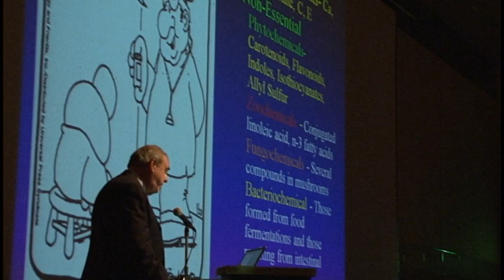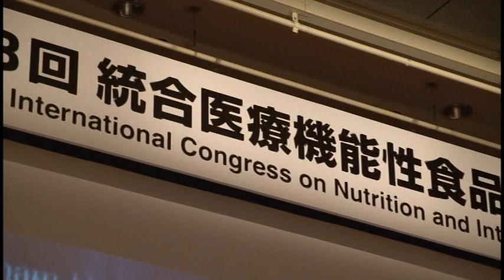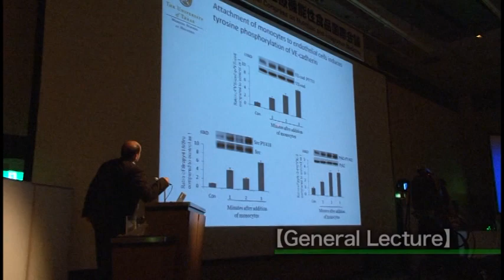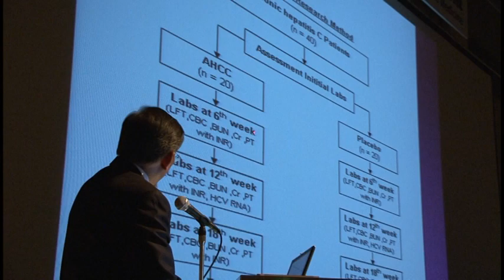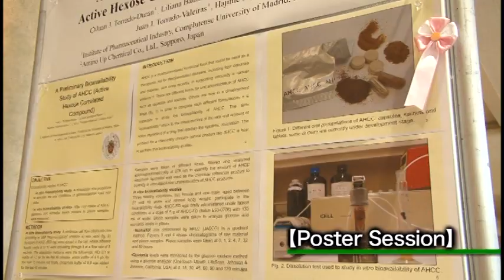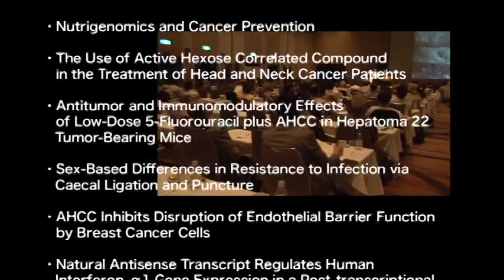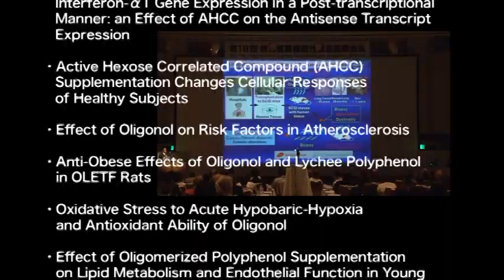International Congress on Nutrition and Integrative Medicine 2010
Sapporo, JAPAN